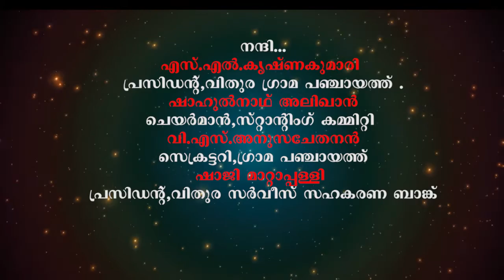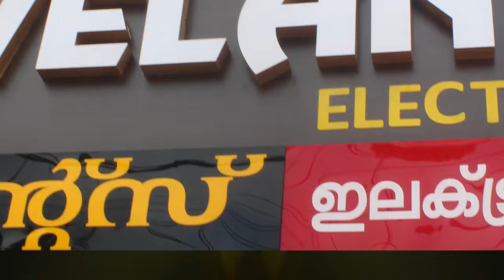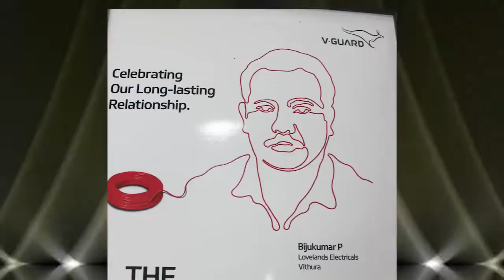വികസന വീഥിയിൽ വിതുര ഗ്രാമ പഞ്ചായത്ത്